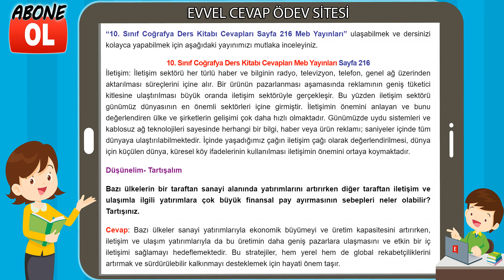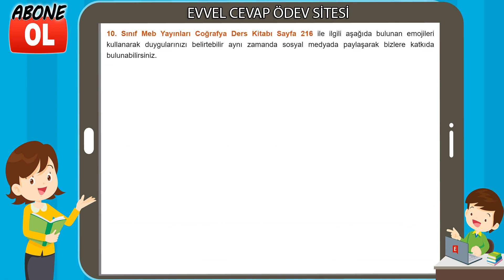10. Sınıf Coğrafya Ders Kitabı Cevapları Meb Yayınları Sayfa 216